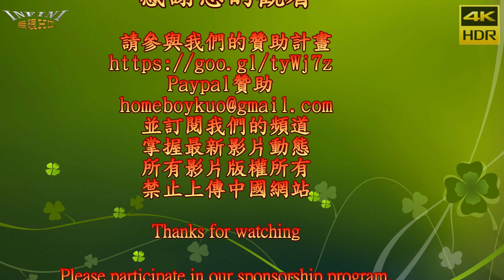【無限HD】大橋頭廟會 跳跳糖熱舞29(4K HDR)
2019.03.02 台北